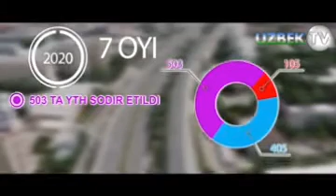7 oyda 105 ta bola avtohalokat oqibatida vafot etdi.... DAXSHAT.